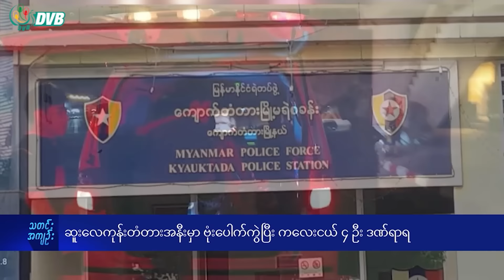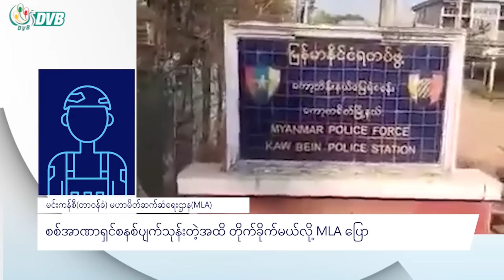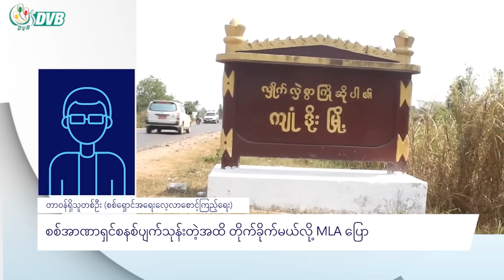DVB Digital မနက် ၉ နာရီ သတင်း (၂၈ ရက် မတ်လ ၂၀၂၄)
- ဆူးလေကုန်းတံတားအနီးမှာ ဗုံးပေါက်ကွဲပြီး ကလေးငယ် ၄ ဦး ဒဏ်ရာရ။
- ကျိုက်မရောမှာ စစ်တပ်ကဒရုန်းနဲ့ဗုံးကြဲလို့နေအိမ် ၁၀၀လောက် ဆုံးရှုံး။